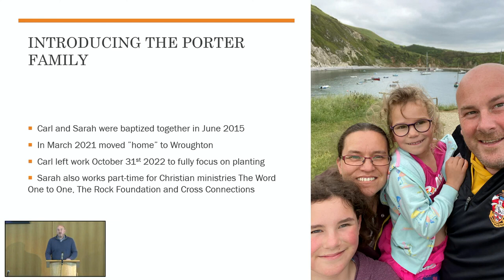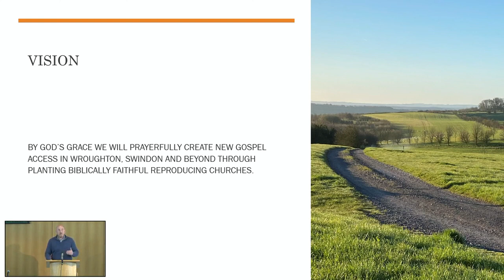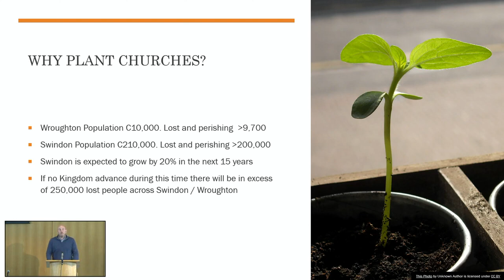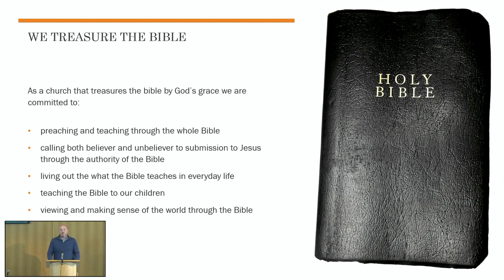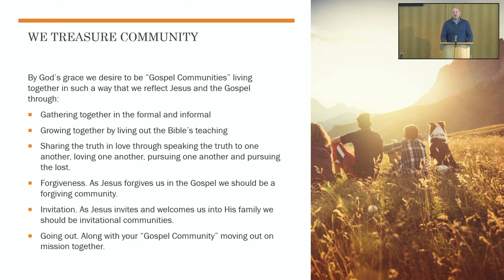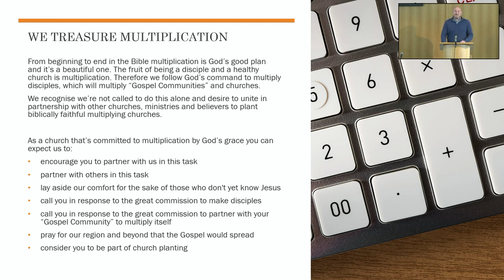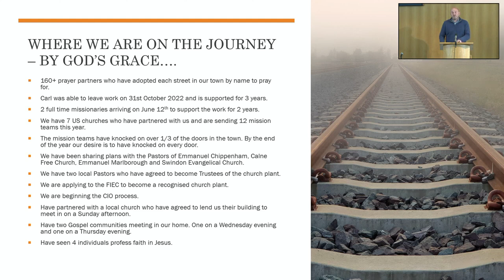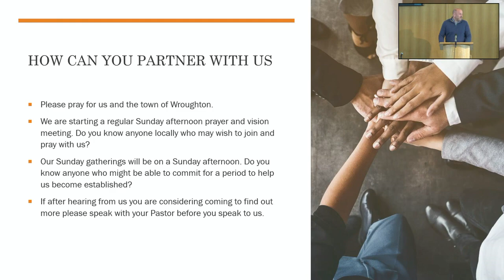Have you heard about Grace Church Wroughton?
Carl Porter outlines plans for an exciting new church plant in the Wiltshire village of Wroughton.